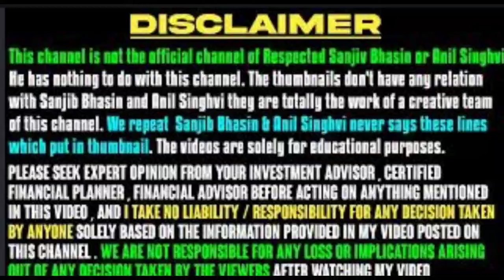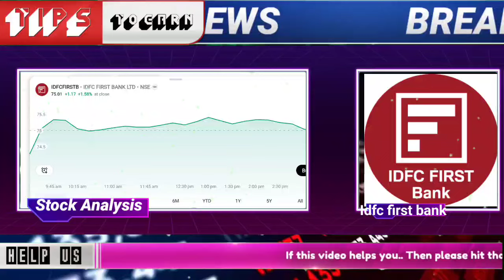idfc first bank share latest news today 2024| idfc first bank stock target for trading for tomorrrow